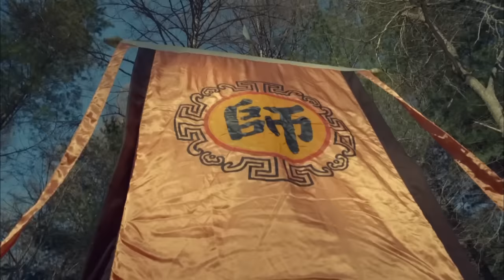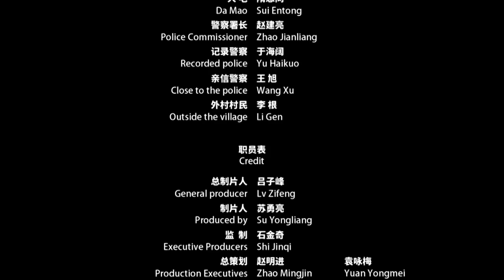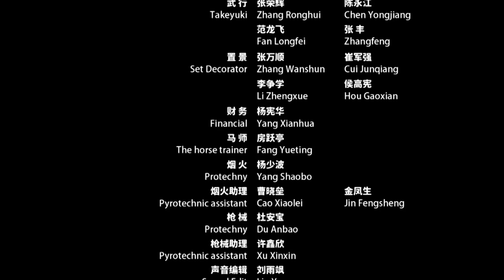《绝地危机》/ In Desperation 太平村危机再现 村民用生命捍卫家园 与土匪斗争（ 陈奕名 / 孟璐 ）| new movie 2021 | 最新电影2021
【内容简介】
民国初年，东北形势错综复杂，多方势力角逐争夺地盘，使得民不聊生。但太平庄却能独善其身，成为“太平”福地。然而好景不长，土匪来到了大东山，往日的太平也一扫而光。面对危机，太平庄百姓决定用生命捍卫自己的家园。